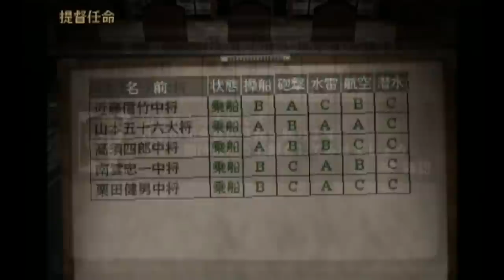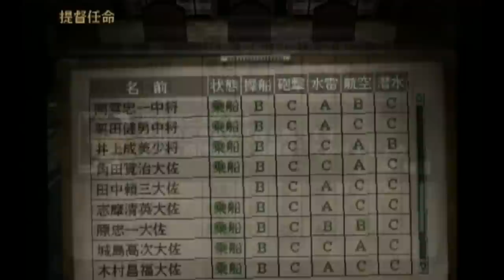▼ [ 提督の決断4PK2 PS2版 ] 大日本帝国プレイ 第09話 「ミッドウェー海戦」鬼門のミッドウェーへ艦隊が突入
太平洋の制圧作戦を継続していきます。
今回は史実では鬼門となったミッドウェーへ侵攻。史実通り作戦目標が島攻略なのか、敵空母の撃滅なのかで右往左往することになります。